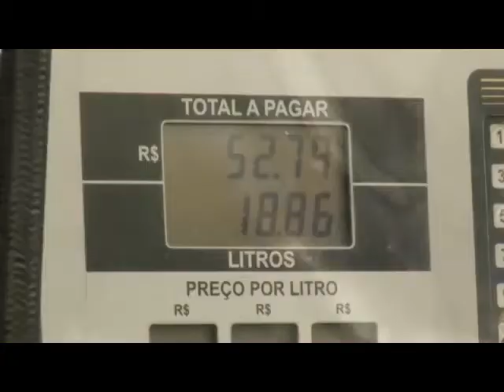Aumento de combustíveis passa a vigorar